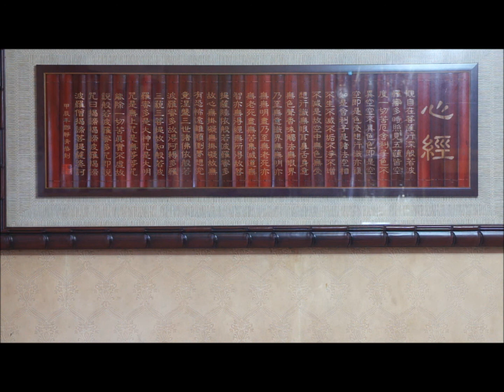ブランデーグラス / 石原裕次郎 cover / luis lu { 詞：山口洋子 曲：小谷充 }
ブランデーグラス   ( 石原裕次郎 )

これでおよしよ　そんなに強くないのに
酔えば酔うほど　淋しくなってしまう
涙ぐんで　そっと時計をかくした
女ごころ　痛いほどわかる
指で 包んだ　まるいグラスの底にも
残り少ない夢がゆれている

よせばよかった　よせばよかったけれど
恋は知らずに　炎えてしまうものだよ
白い小指　ためらいながらからませ
未練ごころ　打ちあけたおまえ
雨はふるふる　部屋の中にも胸にも
いつか来そうな　別離を告げて

こころひとつ　傘はふたつにはなれて
逢えば夜は　つかの間に過ぎる
雨はふるふる　遠く消えてく背中と
いつか来そうな　別離を濡らす